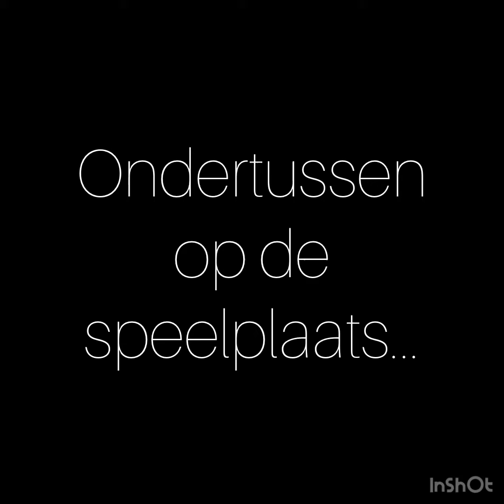Stop Motion - Sara De Vulder en Yana Lissens